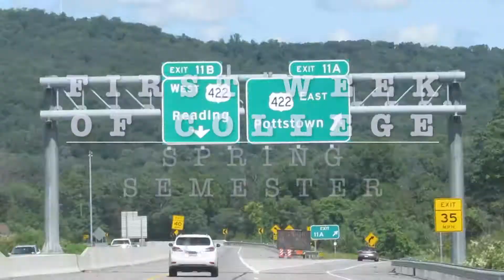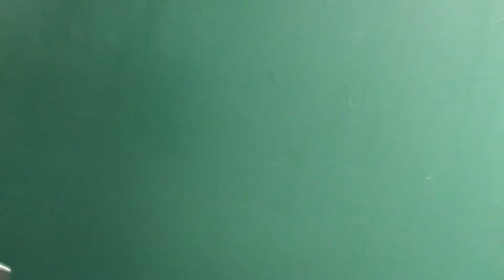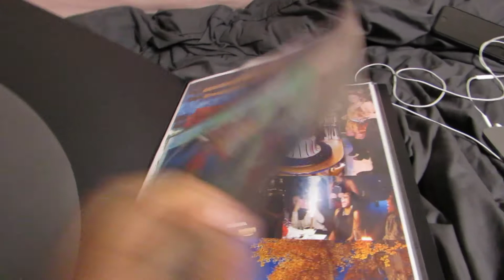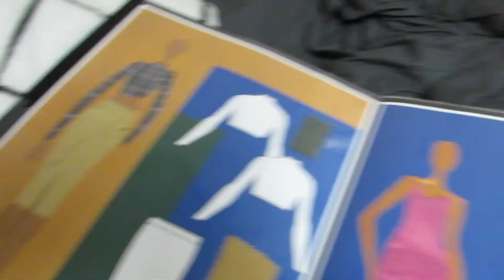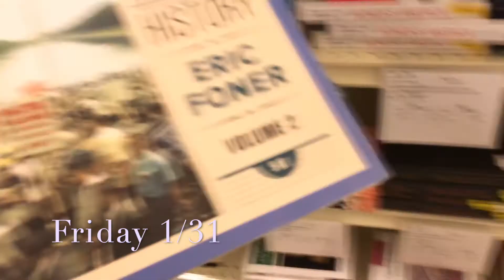Vlog | First Week of College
Hey! I decided to vlog my first week of sophomore year second semester. I'm glad I finally got it done because I intended to do this my freshman year and film moving in to, then again first semester sophomore year, but it never worked out.

depop: aasiyah1229